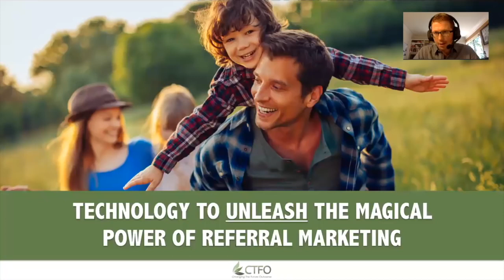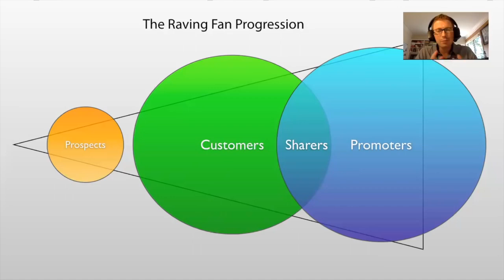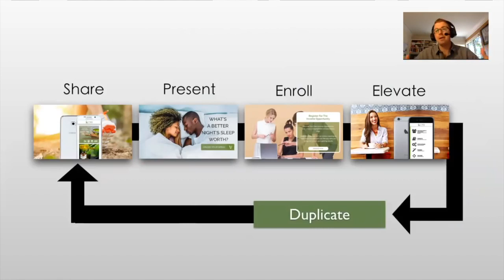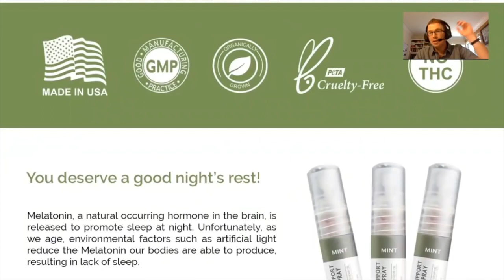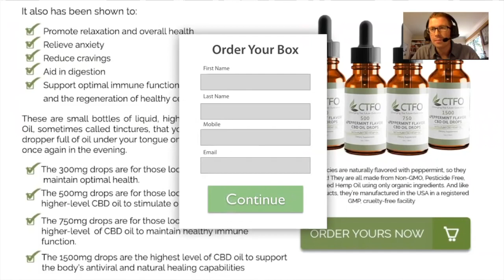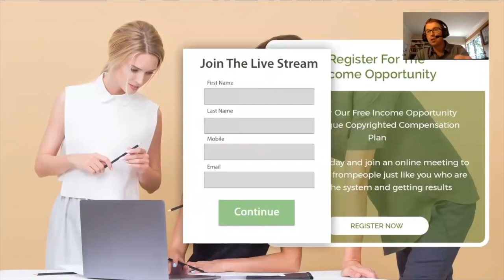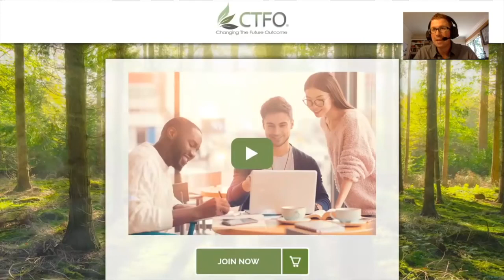Honor The Line Of Sponsorship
Ben Dixon, our new website host, shares items for our website launch!

Take a FREE position NOW with CTFO and their new hot CBD
(Cannabidiol) product line!